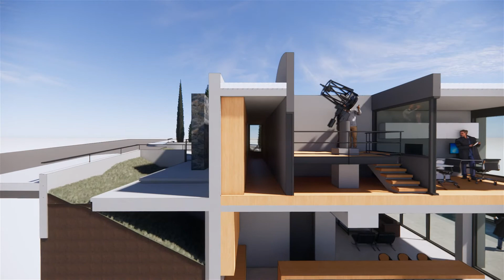hOUSE oBSERVATORY 3d SECTION